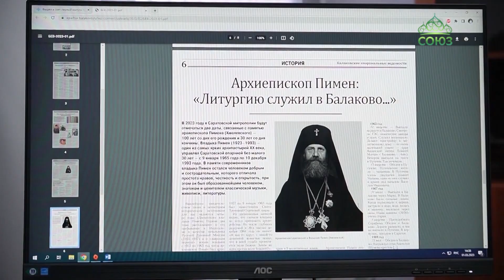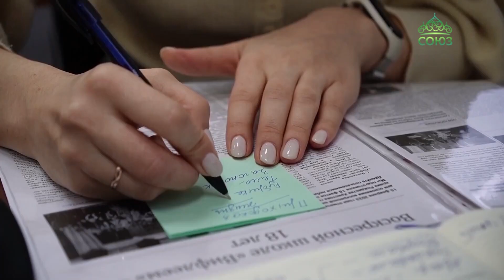В Балаковской епархии недавно созданна епархиальная газета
Балаковская епархия в составе Саратовской митрополии совсем молодая – учреждена была решением Священного Синода в марте прошлого года. Но, как и повсюду, здесь церковная жизнь не стоит на месте, происходят свои события. И их летопись для потомков нужно начинать составлять сразу, по горячим следам. На то, чтобы стать такой летописью претендует недавно созданная епархиальная газета, о которой расскажут наши коллеги.